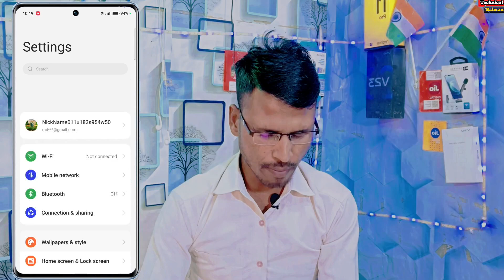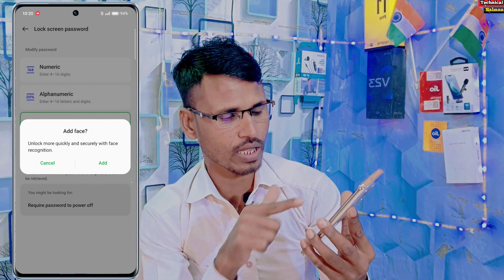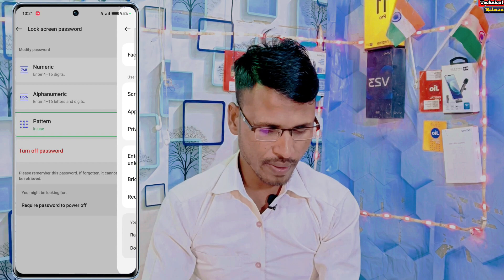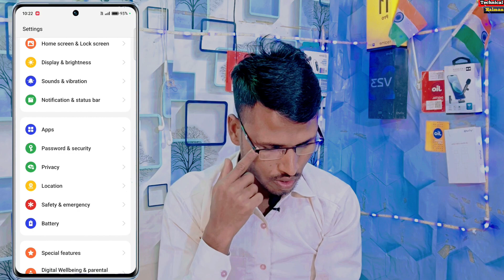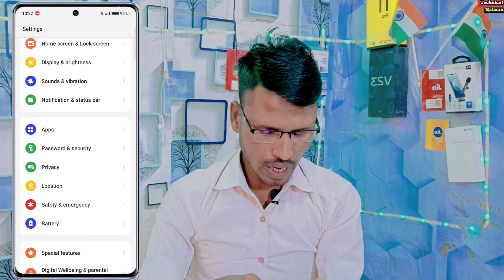Realme 11 Pro 5g in Display Fingerprint Lock 🔐 Kaise Lagaye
Display Fingerprint Lock Realme 11 Pro
Realme 11 Pro fingerprint lock Kaise Lagaye
How To set fingerprint password in Realme 11 Pro
Realme 11 Pro screen lock password Kaise Lagaye
realme 11 pro display fingerprint lock setting
realme 11 pro fingerprint test
realme 11 pro
realme 11 pro screen fingerprint lock
realme 11 pro 5g setup under display fingerprint lock
Fingerprint lock